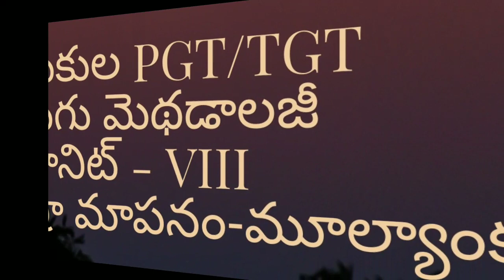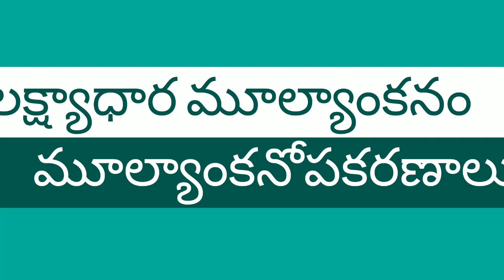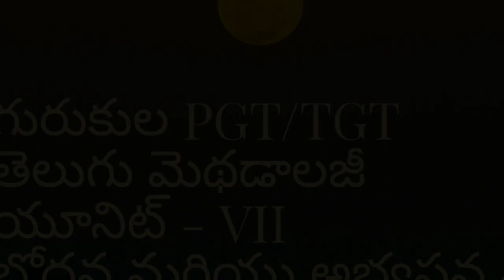Telugu methodology || Unit-VIII || మూల్యాంకనం || తెలుగు మెథడాలజీ